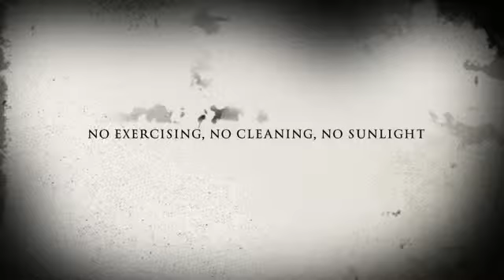Cast Away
What happens when you cover something living for 7 weeks and not let it breath or clean itself? Just watch. if.you.dare